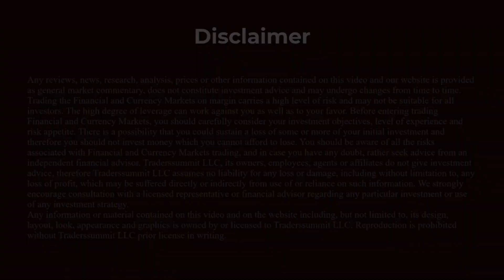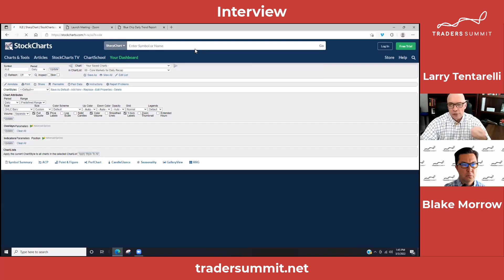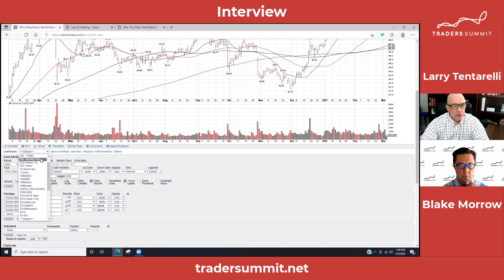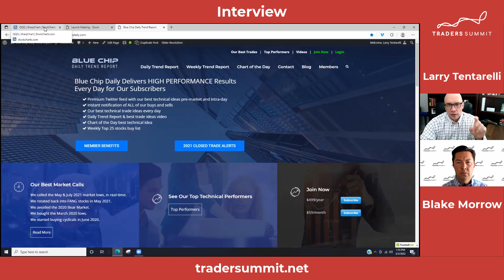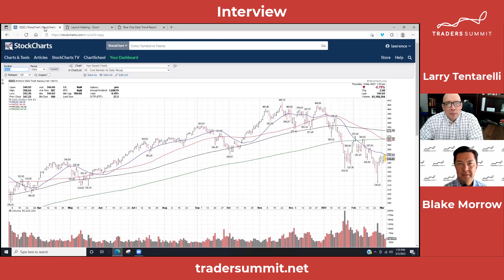Where is the Strength in the Stock Market | Larry Tentarelli | Traders Summit Interview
Where is the strength in the stock market? Larry Tantarelli from Blue Chip Daily Trend Report discusses some of the specific sectors that he is interested in after calling the strength in AA and weakness in ARKK last time he sat down with Blake Morrow.

Larry turns his focus to the commodity markets and shows some charts of the index and specific names. He is looking to buy pullbacks in commodities.

He also mentions the tech sector and some of the stocks he’s starting to take positions in, and even moves into the healthcare sector with ABC.

// ABOUT US